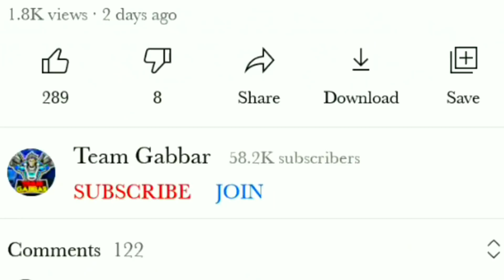Free Fire November Elite Pass | FF November Elite Pass | Free Fire November Elite Pass Full Review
Elite Pass Season 42 | November Elite Pass | Garena Free Fire

November Elite Pass Free Fire 2021 | Season 42 Elite pass | November Elite Pass | Free Fire Next Elite Pass

Elite Pass Season 42 | October Elite Pass | Garena Free Fire

November Elite Pass Free Fire 2021 | Free Fire Season 42 Elite Pass Full Review | November Elite Pass 2021

NOVEMBER ELITE PASS FREE FIRE 2021|FREE FIRE AUGUST ELITE PASS 2021 | NOVEMBER ELITE PASS,SEASON 42 ELITEPASS